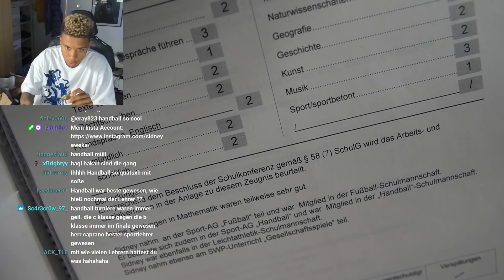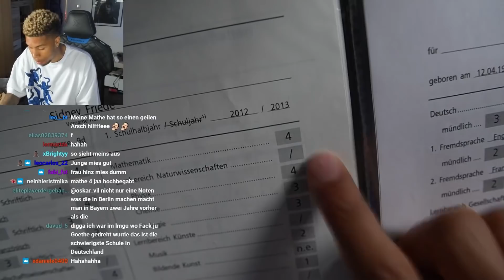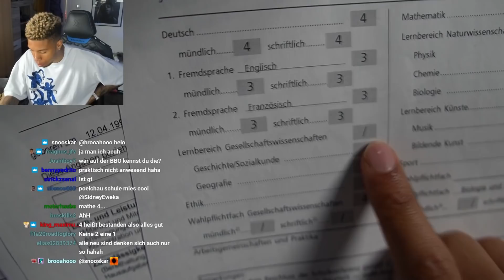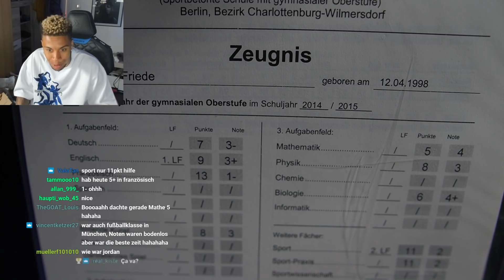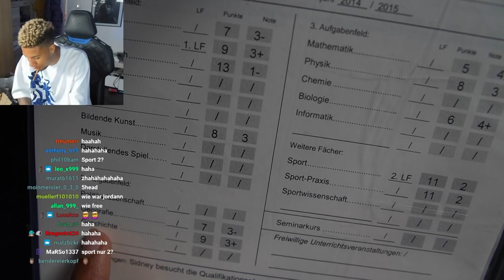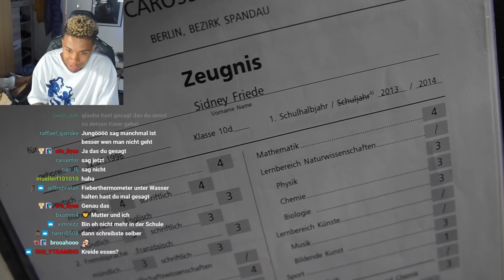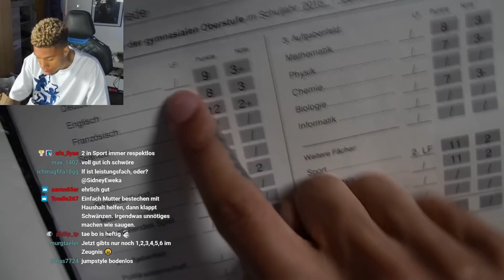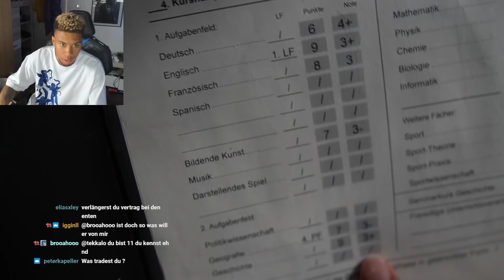ABSTURZ WEGEN HERTHA!😳 - SIDs ZEUGNISSE auf dem GYMNASIUM💥| SidneyEweka